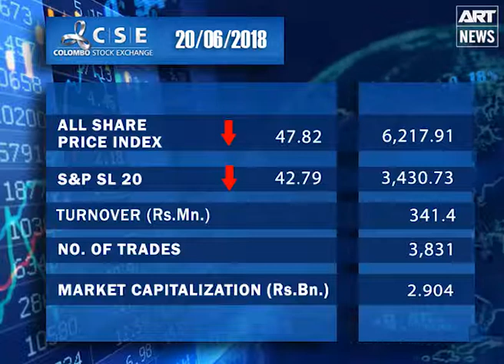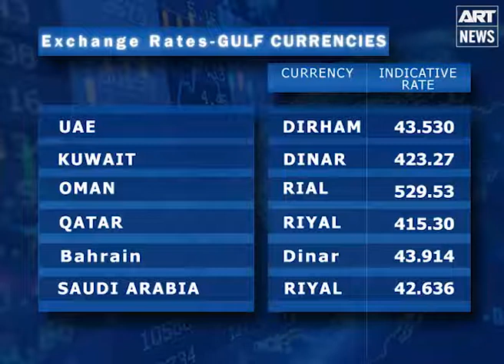State of Business 20th June 2018